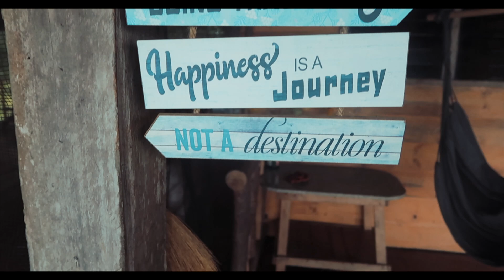Vlog 47 | Breathtaking BUKIDNON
Join us on an unforgettable journey through the lush landscapes of Bukidnon.  Immerse yourself in the beauty of nature as we explore this breathtaking destination over three thrilling days. Get ready for an adventure filled with stunning scenery, exciting activities, and unforgettable moments that will leave you inspired and craving for more!

Camera:  GoPro Hero 5 & 11  | Canon G7x mark ii | iPhone12 Pro Max